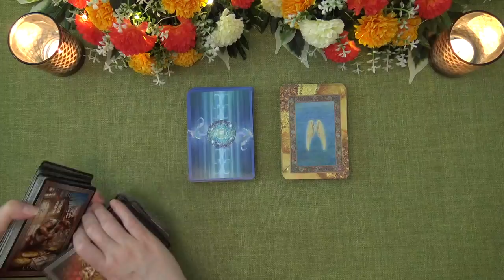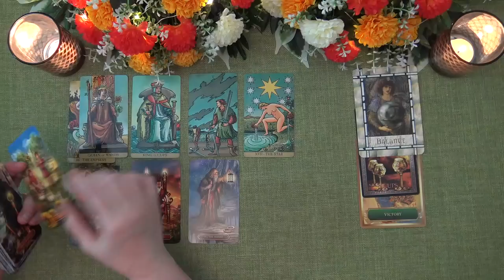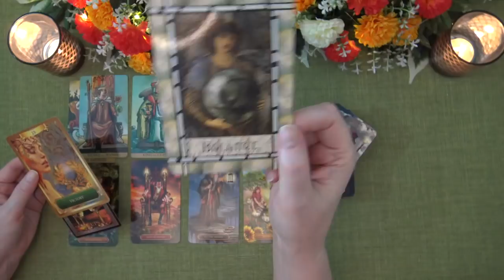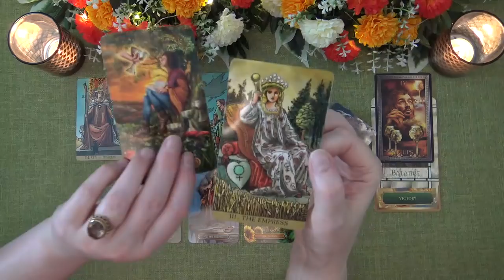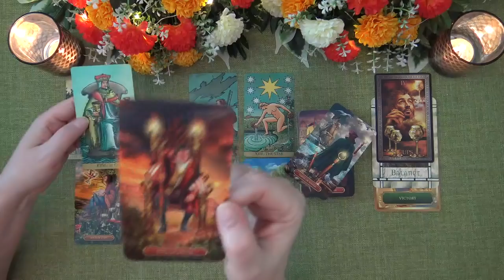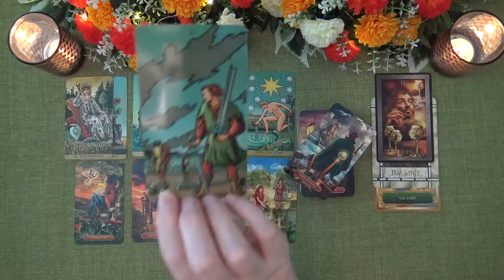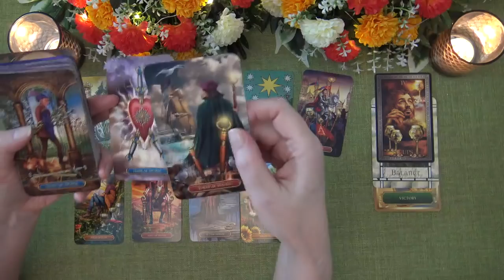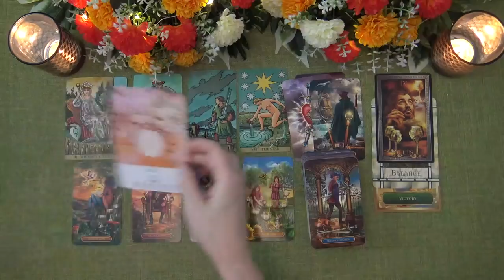CAPRICORN WEEKLY TAROT READING "THIS VICTORY STARTS WITHIN CAPRICORN" August 17th-23rd 2020 Forecast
I hope you enjoyed the Capricorn Weekly Tarot Reading. I offer general daily, weekly and monthly tarot readings.

Ria xx